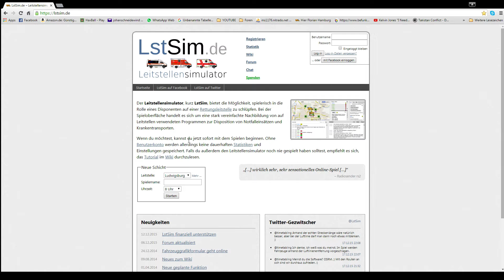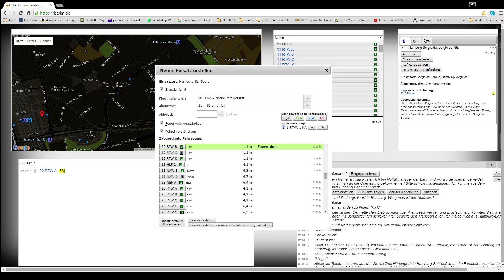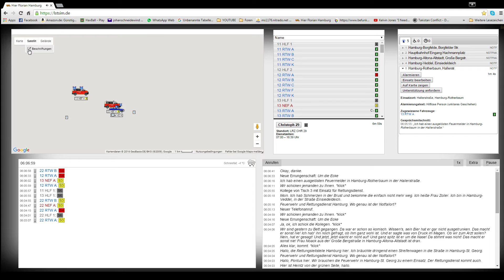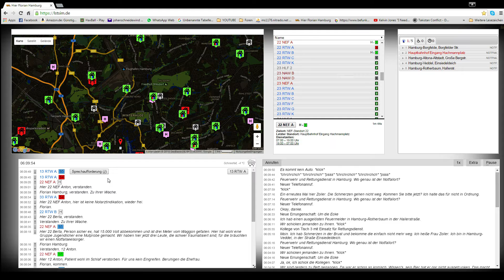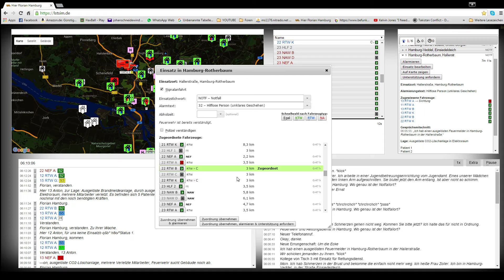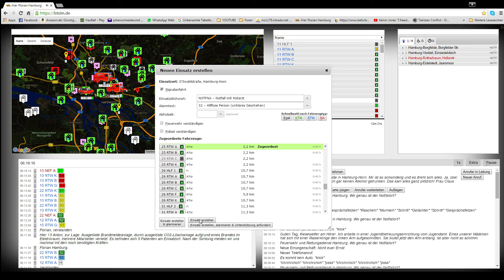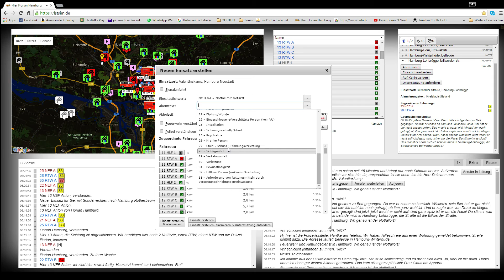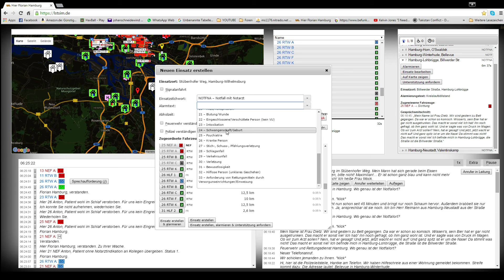Angespielt "Leitstellen Simulator" | Wir haben alles im Griff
Servus

herzlich Willkommen zu [bitte Name] mit eurem

Team Delta TV

Viel Spass wünschen euch Pontus und Crossi

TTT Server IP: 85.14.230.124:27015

Allgemeine Infos

Schreibt mir eure Meinung.
Jeder Hinweis wird mit einem neuem Video belohnt ;-)

#[Spiel Name] Let´s Play

WICHTIGER HINWEIS:

Link: